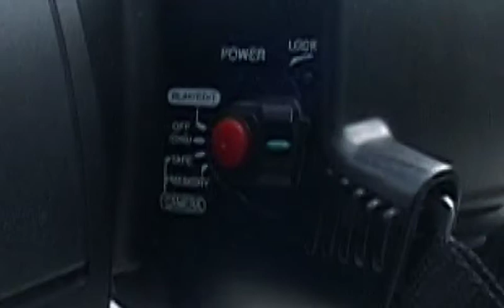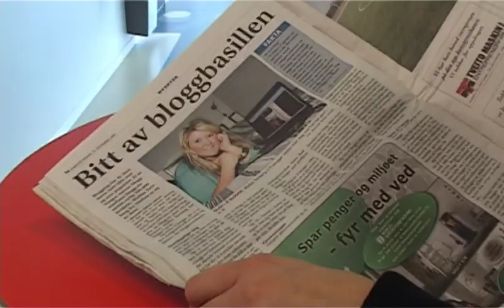Medier og Kommunikasjon Reklamefilm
En oppgave vi hadde på skolen